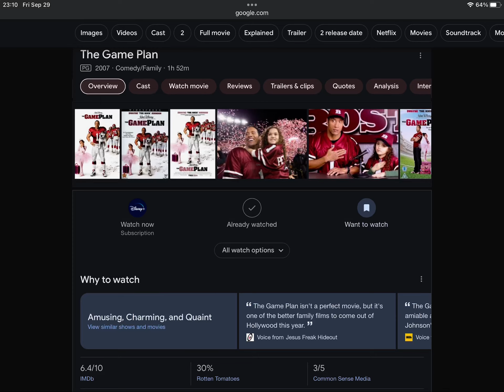Happy Late 16th Anniversary To The Game Plan (2007)!